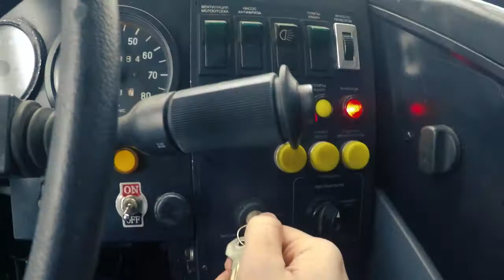Модификация BV206 «Охотник 2».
Альянс Компаний «Восток-Запад» специализируется на производстве, тюнинге и восстановлении гусеничных вездеходов-амфибий BV206

Представляем модификацию вездехода «Охотник 2».

Защитный силовой каркас на передний модуль, лебедка с тяговым усилием на 6,8 тонн с верхним расположением.
Отделка салона передней секции экокожей. Комфортные сиденья. Шумоизоляция моторного отсека.

Надежные дизельные двигатели Mercedes, без электронных блоков управления.

На Вездеходе Охотник 2 установлена система управления, позволяющая "складывать" машину в вертикальной плоскости. Оригинальная технология установки обеспечивает максимальную амплитуду работы гидроцилиндра и не ограничивает подвижность шарнирного узла рамы. Система значительно повышает и без того блестящие внедорожные характеристики вездехода и позволяет с места преодолевать препятствие до 1,5 м высотой! Застрять на таком практически невозможно

Альянс Компаний «Восток-Запад» Преодолевая невозможное